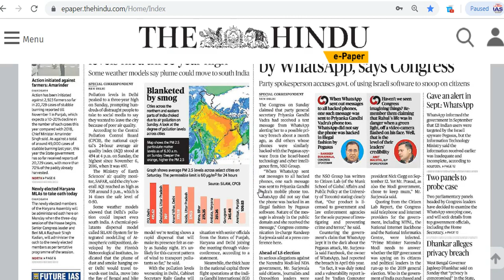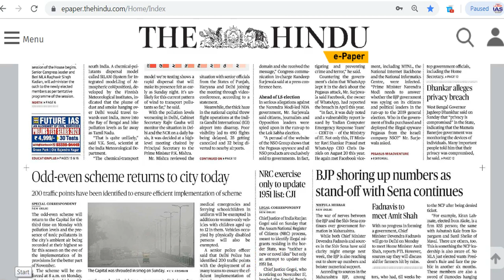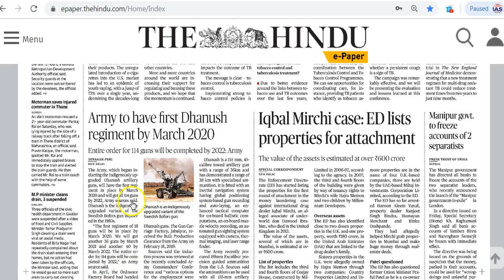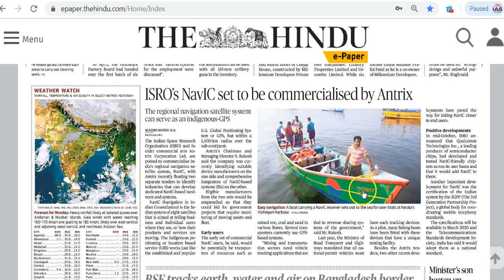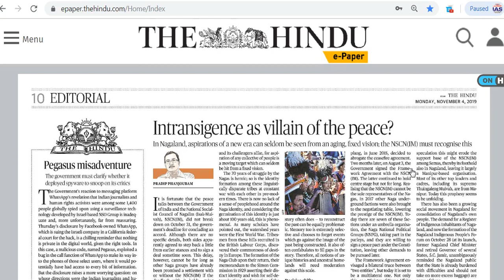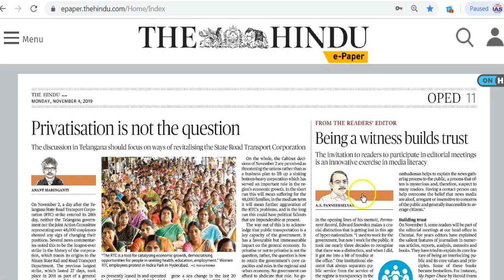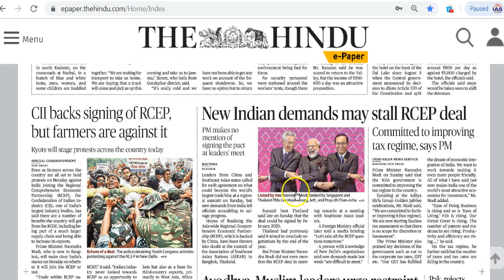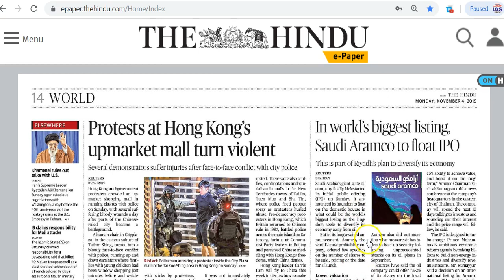IAS Daily CurrentAffairs2019 | The Hindu Analysis by Mrs Bilquees Khatri (4 November 2019)